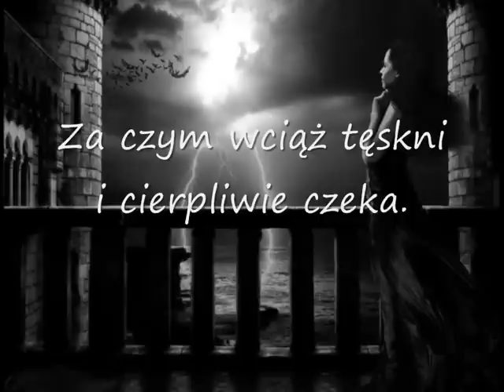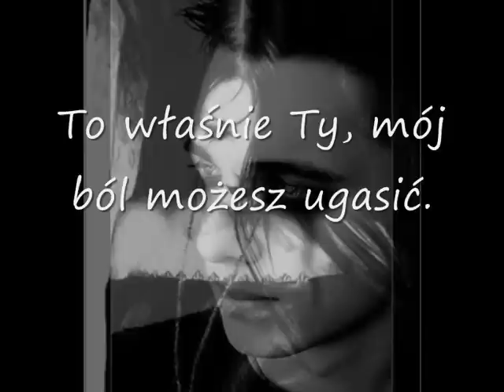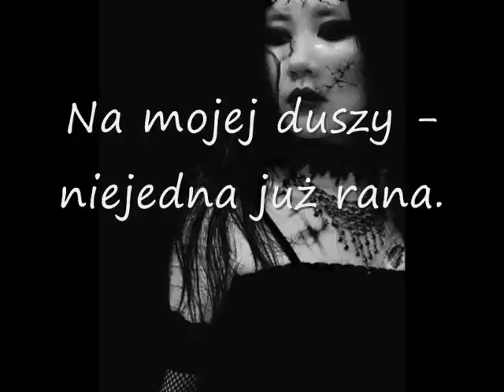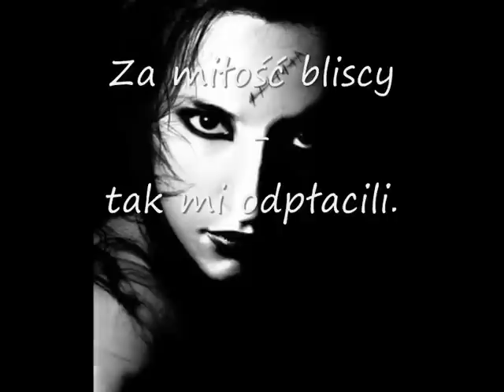"Dusza"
Zajrzyj w nią głęboko przez oczy otwarte.
Wtedy zobaczysz - czego serce pragnie.
Za czym wciąż tęskni i cierpliwie czeka.
Czasem się boi - więc dlatego zwleka...

Zajrzyj ostrożnie - tak, aby nie zranić.
To właśnie Ty, mój ból możesz ugasić.
A serce me wypełnić prawdziwą radością.
Ma dusza tęskni - za Twoją miłością ...

Zajrzyj ostrożnie - lecz proszę uważaj.
Na mojej duszy - niejedna już rana.
Za miłość bliscy - tak mi odpłacili.
Mówili, że kochają, a jednak krzywdzili...